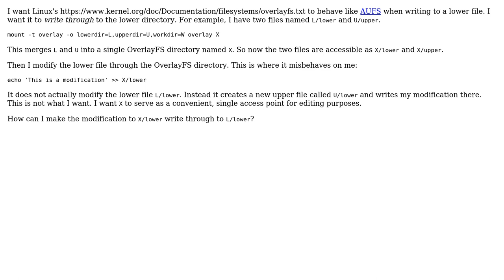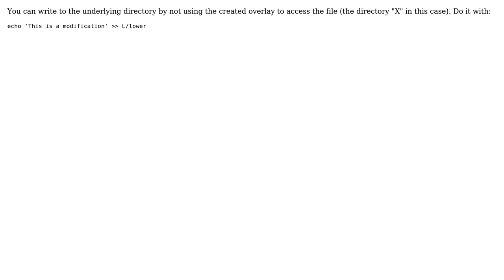Unix & Linux: How to modify a lower file through an OverlayFS directory?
With thanks & praise to God, and with thanks to the many people who have made this project possible! | Content (except music & images) licensed under CC BY-SA | Music | Images & others | With thanks to user Michael Allan user Luis Lavaire and the Stack Exchange Network Trademarks are property of their respective owners. You are responsible for your own actions.